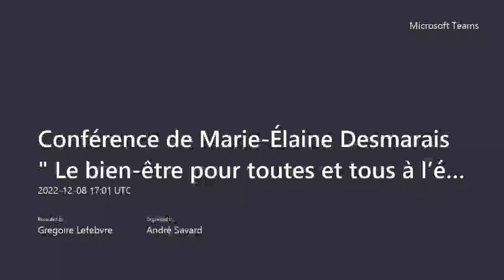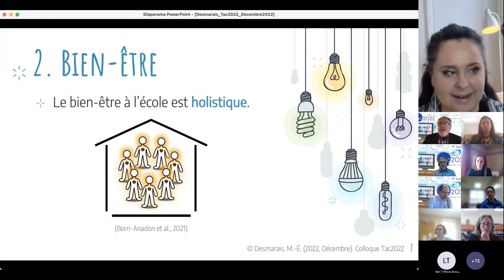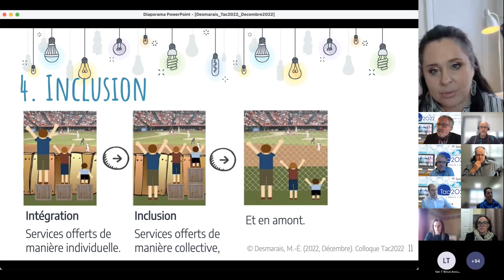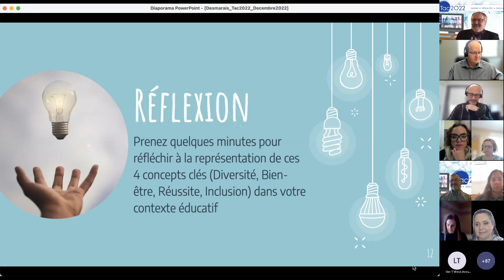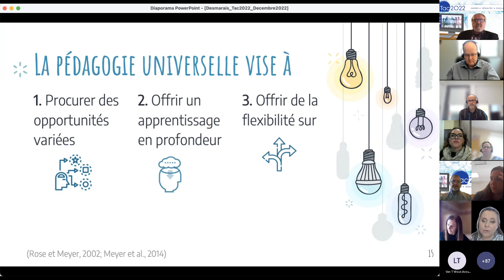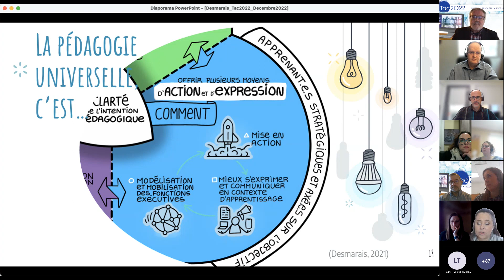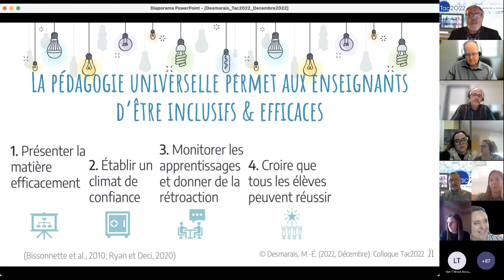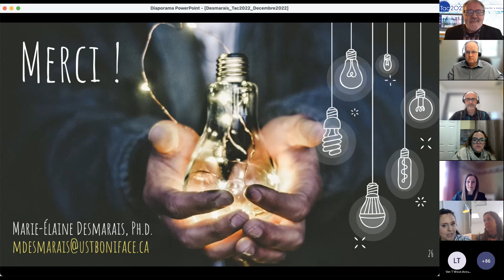Conférence de Marie Élaine Desmarais Le bien être pour toutes et tous à l’école Comment la pédag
Au cours des dernières années, les milieux scolaires du primaire au postsecondaire se sont transformés et accueillent des élèves aux besoins variés et nombreux. Les mouvements sociétaux tels que « Black Lives Matter », « Every Child Matters » ou « Moi aussi » témoignent de cette préoccupation grandissante de former une société juste, équitable et ouverte, où il fait bon vivre ensemble. L’arrivée de la COVID-19 a exacerbé les préoccupations liées au bien-être. Dans cet esprit, les milieux scolaires et leurs directions sont à la recherche de pistes de solutions concrètes pour mieux répondre aux besoins éducatifs d’une population scolaire de plus en plus diversifiée et créer une école véritablement ouverte à la diversité, où l’on se sent bien.
La pédagogie universelle apparaît comme une piste prometteuse quant à la création d’environnements d’apprentissage inclusifs et équitables, favorisant la réussite et le bien-être de toutes et de tous les élèves. Cet atelier offre une vue d’ensemble de la pédagogie universelle et vise à outiller le personnel scolaire afin qu’il propose un milieu éducatif plus ouvert et accueillant à toutes et à tous, où l’on se sent bien.